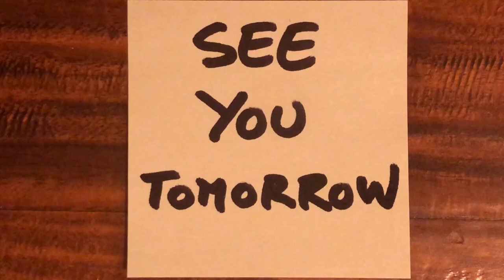Film 84/501 - A Fish called Wanda, by Charles Crichton and John Cleese (1988)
Today, I watched the eighty-fourth of the 501 must-see movies from the book (page 93):  A Fish called Wanda, by Charles Crichton and John Cleese (1988)